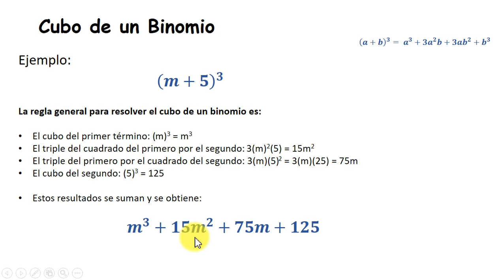Producto notable - Cubo de un binomio 2